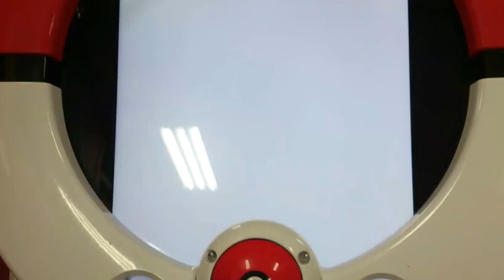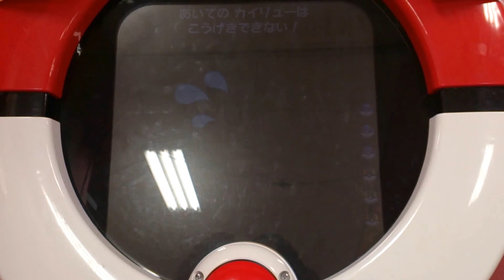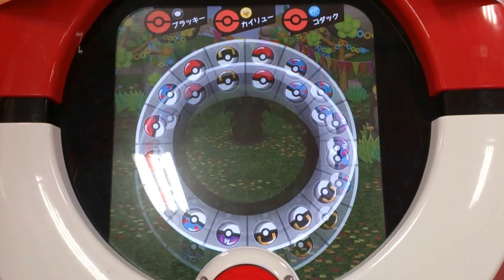ポケモントレッタフェス１弾ゲームショウトロフィーの赤いゲノセクトでプレイしてみました①